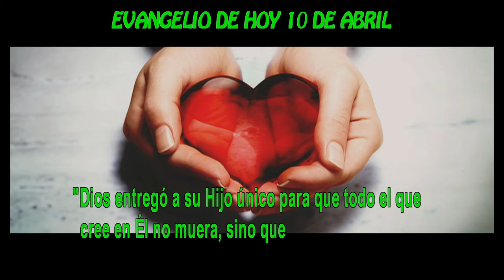EVANGELIO DE HOY 10 ABRIL hd